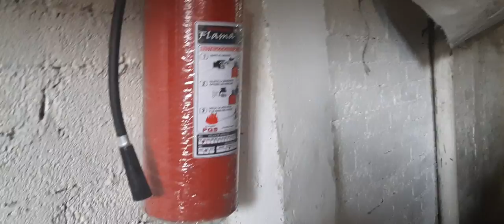IncendioTextil ¿Como apagarlo? Capacitación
Capacitación a los empleados de Manufacturas Jevtex por un Instructor del Cuerpo de Bomberos de Puebla octubre de 2021